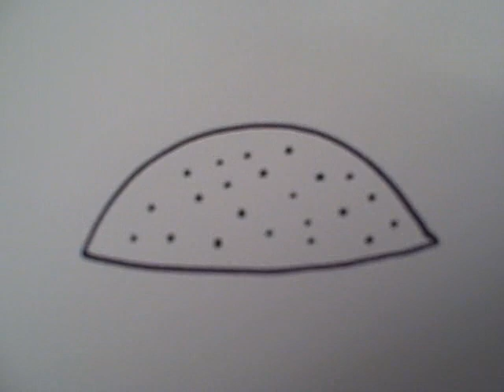How to Draw a Cartoon Taco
My Etsy
How to draw a simple cartoon taco in less than 2 minutes! Level 2/5 difficulty.
This is one of the more simple drawings I have had in a while, I realize I didn't go into great detail, so hopefully you guys like it! If you have a drawing tutorial request, leave it in the comments box below and I'll try and get to it.